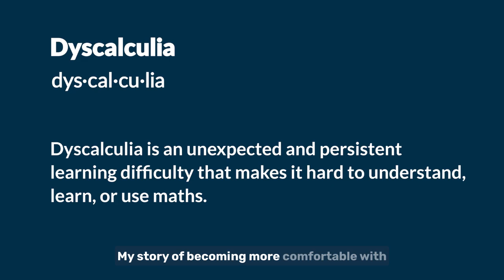Tips for Feeling Better About Numbers with Iona Bain | National Numeracy Day 2024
I spend my life talking and writing about money, but you might not guess that I have always had an issue with numbers 🔢 I'm passionate about helping children and adults know that things can feel better if you have dyscalculia.

I'd like to share some of my tips if you, or the children you support, have dyscalculia.

📣There's lots of way to get involved in National Numeracy Day on 22 May, from baking, rapping, dancing, or even just nattering about numbers at home or at work. 📣

➡️ To find out more and get lots of fun, free resources to help boost number confidence, go